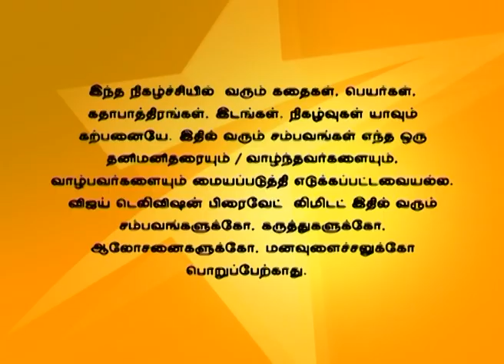En Anbu Thangaikku 05/17/16